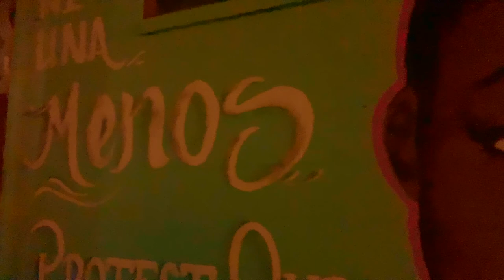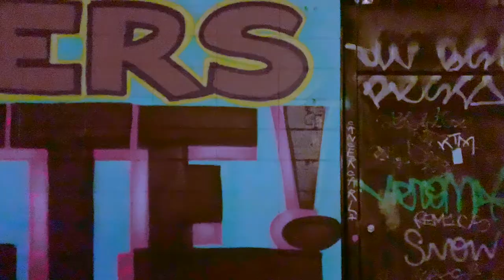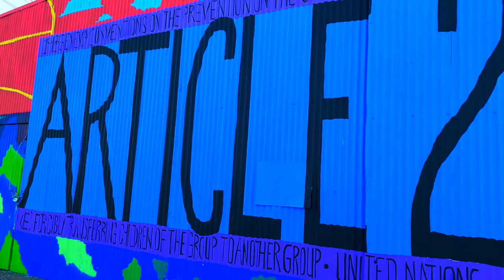(Versetile The Prodigy) Nectar & Water